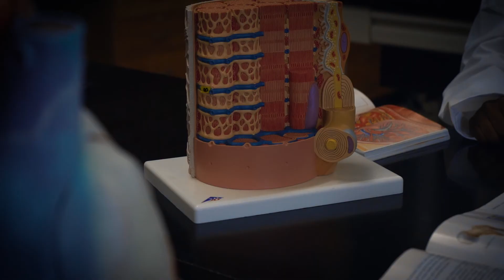Hands-On Learning at Oregon State: Anatomy & Physiology Lab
Ready to learn more about hands-on learning at OSU? Dr. Devon Quick and two undergraduate students, Desi and Ben, describe the anatomy and physiology lab Oregon State. Learn what it's like to work with human donors and hear valuable tips from successful science majors. More

Anatomy and Physiology at Oregon State University’s College of Science is a year-long (3-term) course that includes lectures plus hands-on learning in a lab. Here, students work with human donors (cadavers) who, in life, chose to donate themselves so that students can learn about the different systems in the body. Muscles, organs, the nervous system, and the like are explored in a hands-on, interactive setting.

“I’m a tactile learner,” says Desi. “So I need that hands-on experience. And through the lab I was able to get that.”

“I really enjoyed the lab,” says Ben. “I enjoyed the hands-on learning. It helped solidify things we were learning in lecture. But it also taught us things we weren’t necessarily learning in lecture. The books can only do so much. Seeing it live and in person is a totally different experience and a much more valuable tool than anything you can get elsewhere.”

Students in this lab typically are pursuing careers in healthcare as physicians, dentists, nurses, pharmacists, occupational therapists, physical therapists, nutritionists, athletic trainers — the list goes on.

Desi says: “Taking anatomy and physiology, for me, actually kind of changed my life!” While taking the course, Desi explored a physician assistant career track and is excited about the benefits of her future degree.

As for Ben: “It was just so cool. It was so beyond me to hold a brain. I feel like you hold someone’s knowledge… and you [ask] ‘what experiences did this person go through? How did this brain lead a person through life?’ So for me it was just very enlightening.” Ben hopes to use this enlightening experience towards a brilliant career as a neurosurgeon.

Start here, go anywhere!